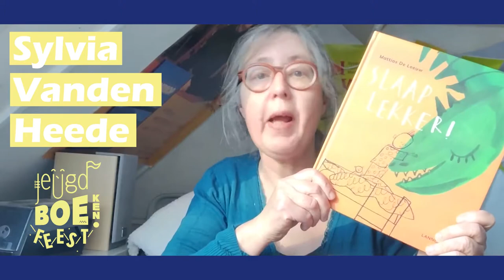2021 Jeugdboekenfeest - Sylvia Vanden Heede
In de prachtige boeken van deze Brugse schrijfster spelen dieren vaak de hoofdrol. Zo heb je Vos & Haas of Wolf & Hond. Dit jaar is ze genomineerd voor groep 1 (kleuters) van de Kinder-en Jeugdjury met het boekje ‘Slaapwel!’ met illustraties van Mattias de Leeuw.

Schrijf je als de bliksem in als je graag op ons Jeugdboekenfeest eens wil babbelen met Sylvia of haar verhalen wil horen. Het wordt een boeiende ontmoeting.

Kan je niet wachten? Dan kan je op VRTnu al kijken naar de prachtige animatiereeks van Vos&Haas. Ontdek hier alle afleveringen